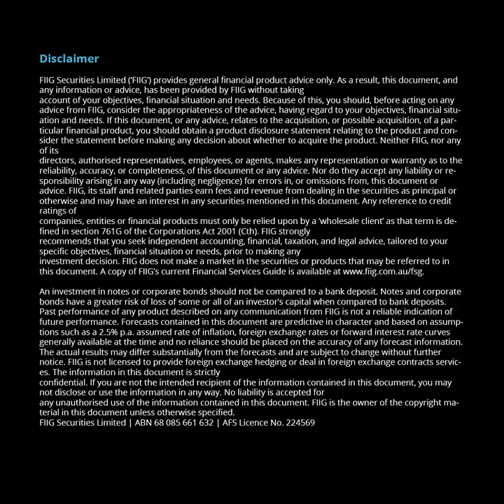FIIG Economic Snapshot